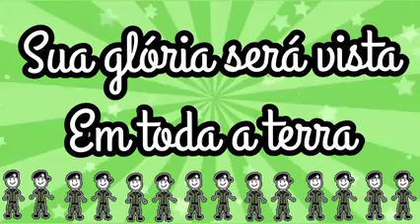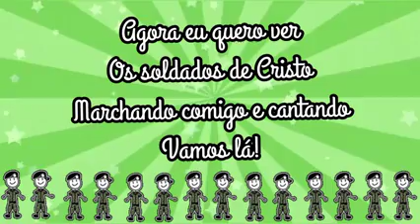O Nosso General é Cristo - Vaneyse PLAYBACK LETRA